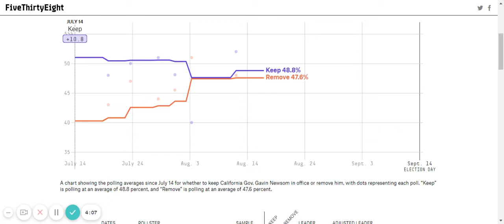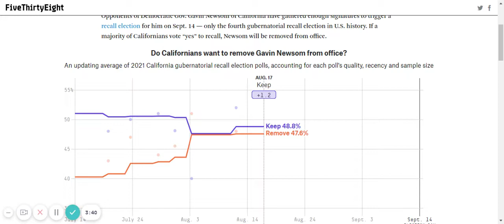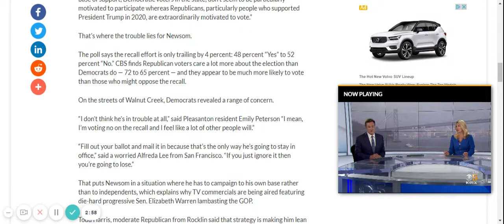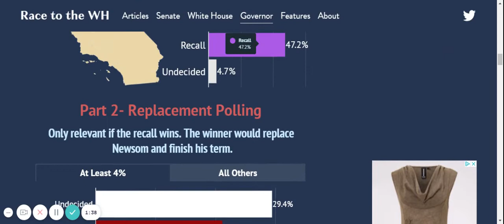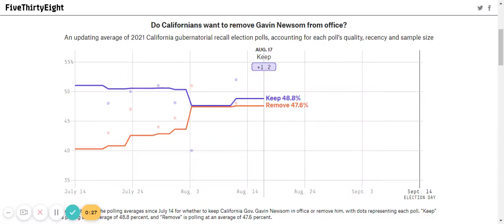Gavin Newsom is in Massive Danger | CA Recall Update